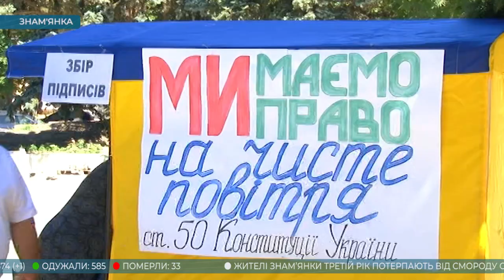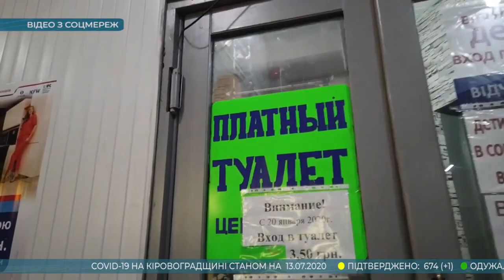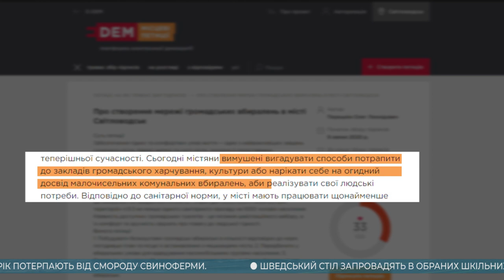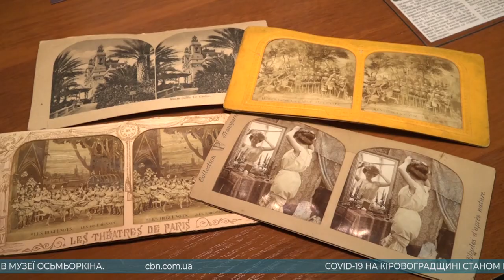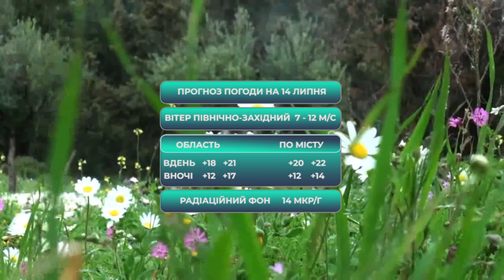Головні новини Кіровоградщини | 13 липня 2020 року | телеканал Вітер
У випуску:

* Від смороду свиноферми потерпають жителі Знам’янки;
* До 19-ти річного хлопця який зламав хребет повернулася чутливість рук і ніг;
* З початку року на водоймах Кіровоградщини потонуло 36 осіб;
* Шведський стіл і дві-три страви на вибір мають намір запропонувати школярам Кіровоградщини вже з нового навчального року;
* Відновити старий чи побудувати новий водогін вирішують в Устинівці;
* Петицію за створення мережі громадських вбиралень ініціювали містяни у Світловодську;
* Виставка раритетних фотоапаратів відкрилася у Кропивницькому;